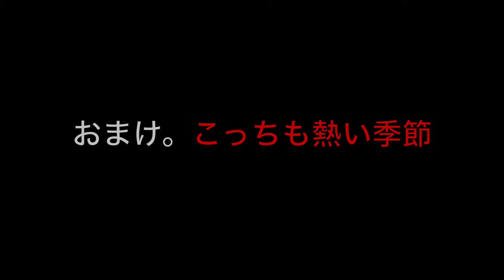冬のジグ単アジングのコツ！デイアジングかそれとも・・・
アジングメバリングの良い季節がきましたね。今回はジグ単アジングをしてきました。尺アジオーバーを狙い、デイアジングから夜中、夜と様々な時間にアジングタックルを持って仕事終わりの合間を見つけ通ってみました。アジング初心者さんでもタイミングさえ合えばデカアジが狙える季節なんですが今年は水温が高いせいか小アジなどが多く、、、水温変化に注意が必要ですね。今回、苦戦しましたがアジングロッドを大きく曲げたいとこう考えて釣ってみました。アジングワームなどの変更で数も伸ばせる季節狙ってみてください。
メバリングでは良型のデカメバルが狙える季節、メバリング初心者さんはまずガルプワームに少し重めのジグヘッドでゆっくり巻いたりしてると良いサイズが釣れてくると思います！
子持ちメバルはリリースしてあげてくださいね！！

アジングロッド：コルトUX542S、642HS（オリムピック）
アジングリール：21ナスキーc2000shg
アジングライン：PE0.3
リーダー：シーガーグランドマックス4lb
ジグ単：海太郎レベリングヘッド（一誠）
アジングワーム：海太郎スパテラ、ガルプワームなど他・・・